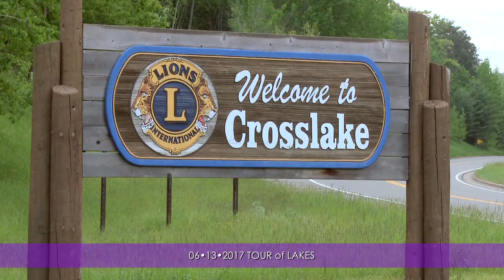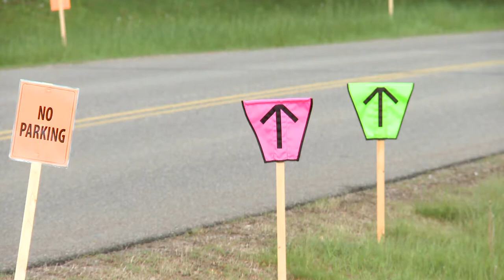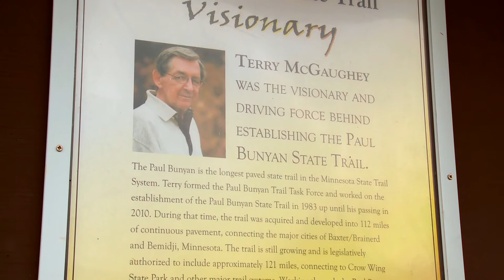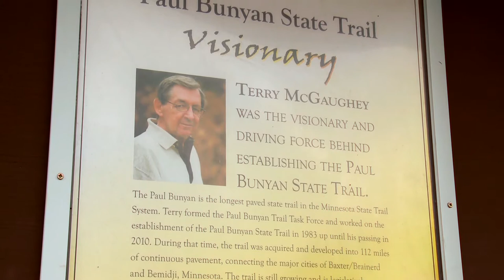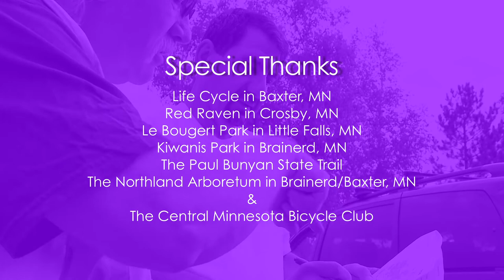Common Ground 912: The History of Brainerd’s Road Cycling Club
Learn from founding members the history of Brainerd’s road cycling club, The Paul Bunyan Cyclists, and then go along on their day-long biking event, The Tour of Lakes. Leisurely winding through the beautiful Brainerd Lakes area, this tour has hosted over 1,000 cyclists in recent years.  This story continues next week in part 2: Off-road Biking - featuring Cuyuna’s premiere biking destination.